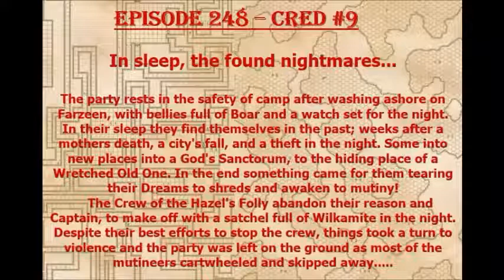Episode 248 - CRED #9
Dreams haunt our heroes causing several issues, but it gets worse. Far worse.